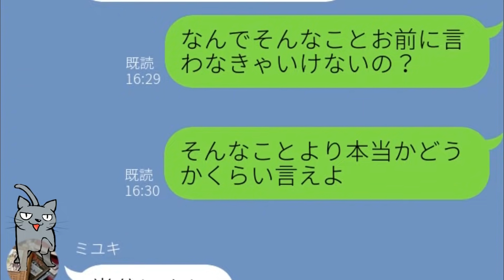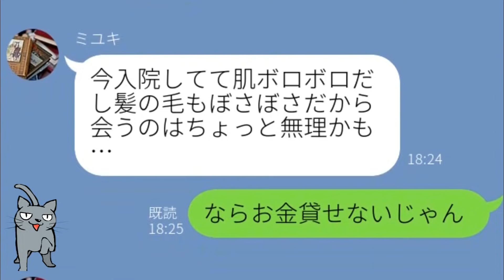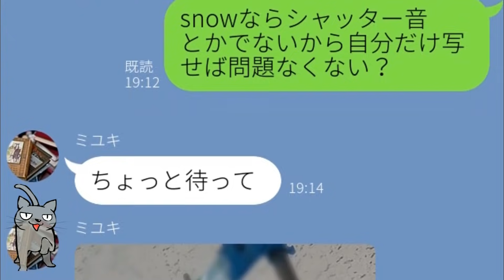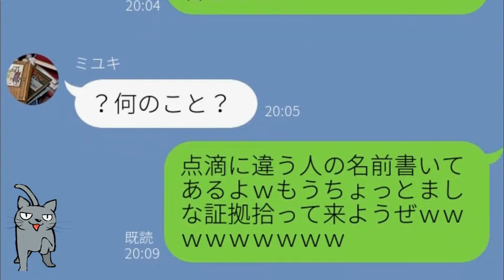【LINE】通帳持って逃げた元婚約者が落ちぶれて○○になってて笑うしかないｗ【Seraph】